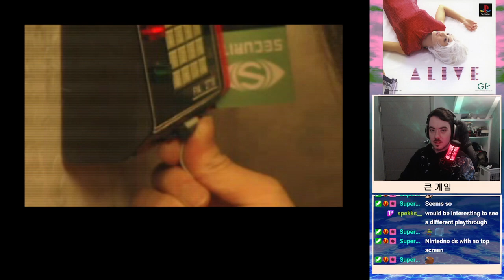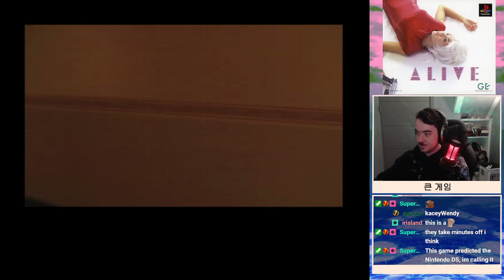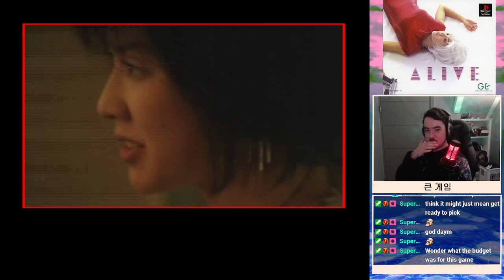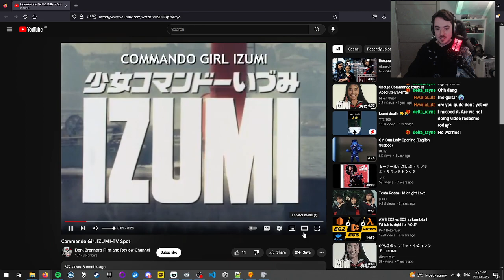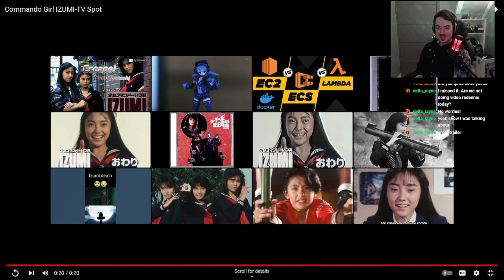ALIVE (PS1) Amazing JP Only FMV Thriller Full Playthrough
This game was just way too cool